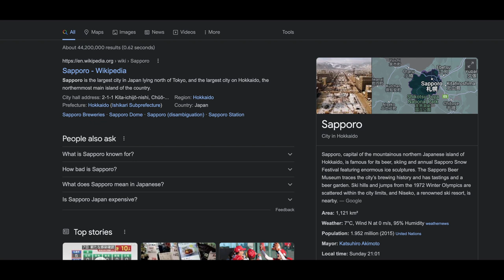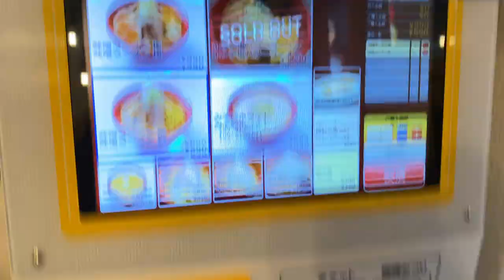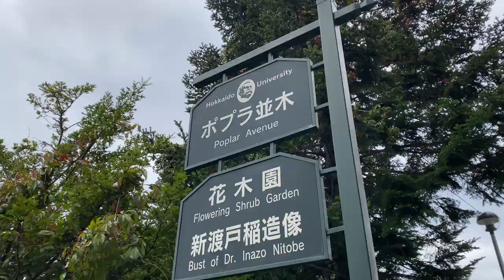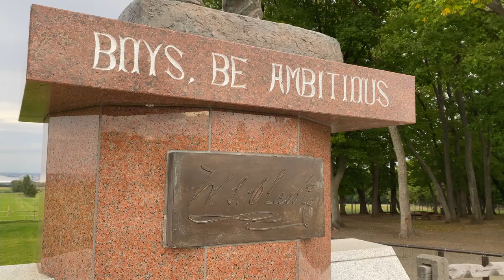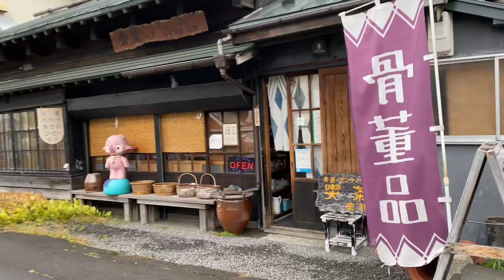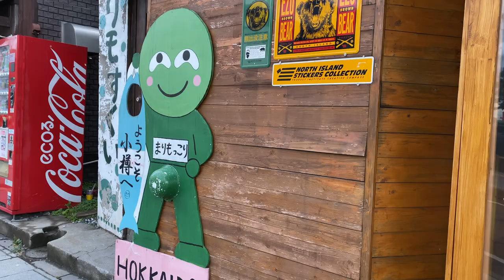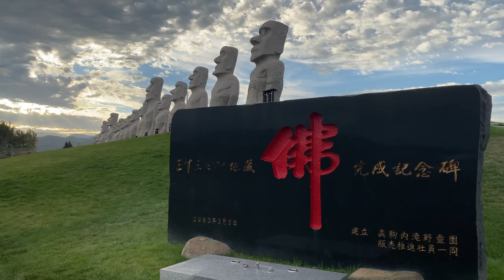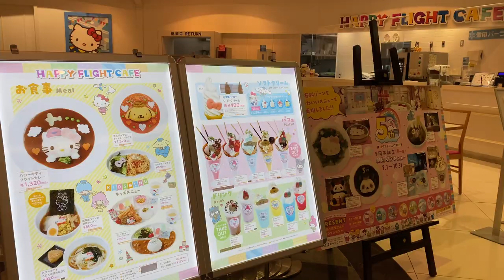9 Things to do in Sapporo, Hokkaido! 🍜 Ramen, Clock Tower, Otaru, etc. | Hokkaido Series 3/7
Here are 9 must-do things in Sapporo!

1. Former Hokkaido Government Office Building (Red Brick Office)

2. Sapporo TV Tower

3. Sapporo Ramen Alley

4. Hokkaido University

5. Sapporo Clock Tower

6. Hitsujigaoka Observation Hill (Dr. Clark's statue)

7. Otaru

8. Makomanai Takino Cemetery

9. New Chitose Airport